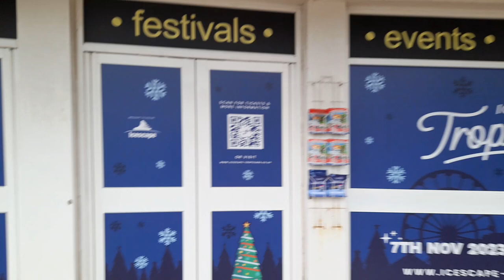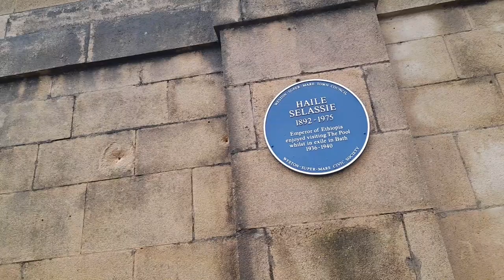WALK WITH ME TROPICANA PLACE WESTON BAY WESTON SUPER MERE AND MORE!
* To eat,
*Accommodation
*Weather
*Currency
* Emergency numbers
*Time difference

Rebecca Jordan
Rebecca's Travels